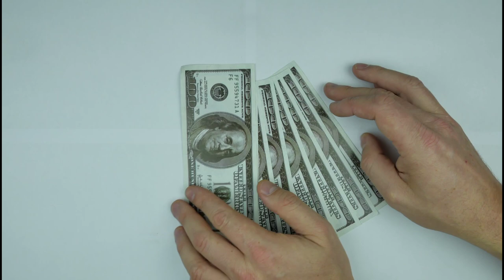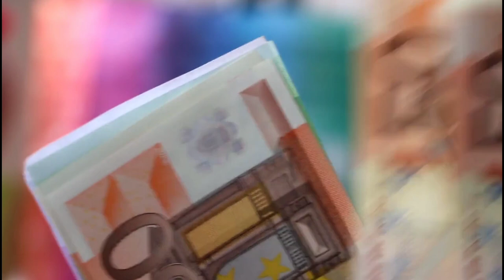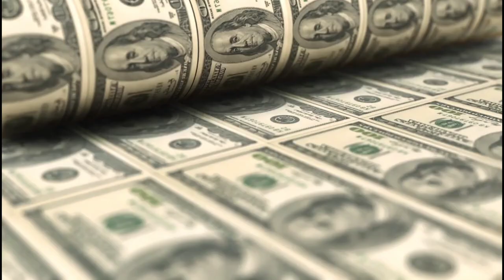Money dream meaning and symbolism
Ever find yourself waking up from a dream where you struck it rich, stumbled upon a fortune, or were just handling cash? You're not alone! In this intriguing video, we delve deep into the world of dreams to uncover the meaning behind seeing money in your slumber. We'll explore various interpretations from psychological perspectives to cultural symbolism, and even take a dive into the realm of subconscious desires. Whether dreams of wealth foreshadow prosperity or underscore deeper emotional meanings, join us as we unpack the hidden messages your mind could be sending you. Hit play to unravel the mystery of money dreams and what they could signify in your waking life!

What treasures does your psyche hold? Press play and find out!